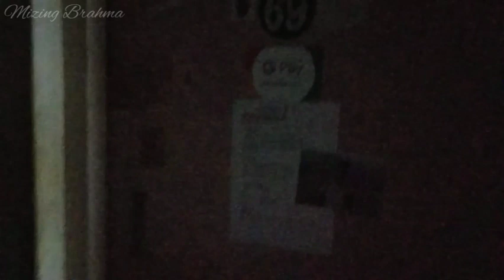How I spent my Three days in Pondicherry || Pondicherry University || Mizing Brahma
Hello friends..
Hope you are doing well...
This video is about Pondicherry...
I went to Pondicherry University for 3  days where I have studied my post graduation.

Stay Safe.
Cheers.